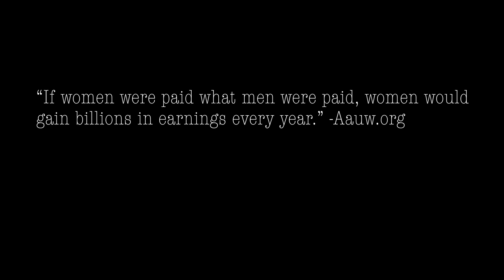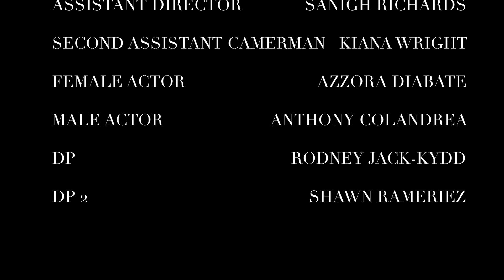Equal Pay by Queen Drakes